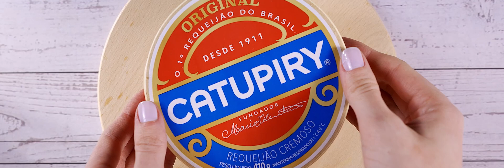Portfólio de vídeos para gastronomia - Foodfilm - produtora de conteúdos